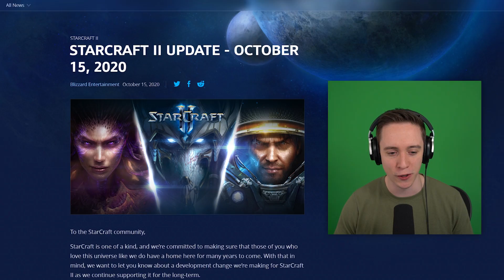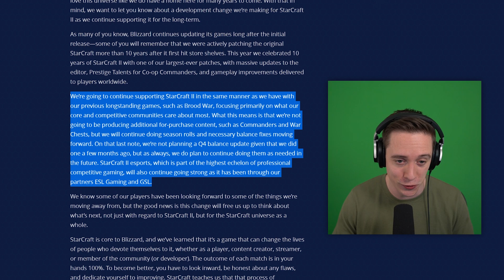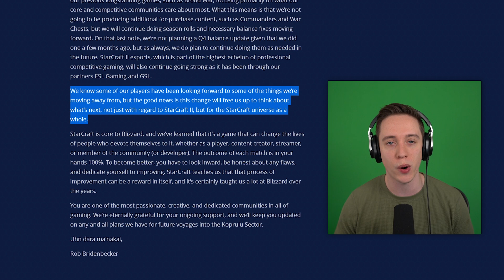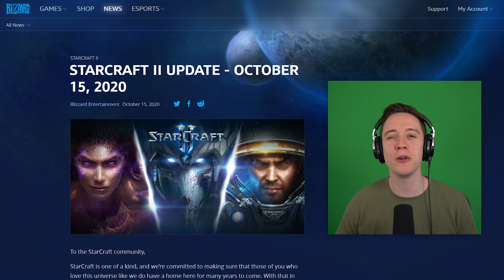StarCraft 2: The Future Of The Game!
A new blog post by Blizzard Entertainment confirms that StarCraft 2 is not getting any additional purchasable content.